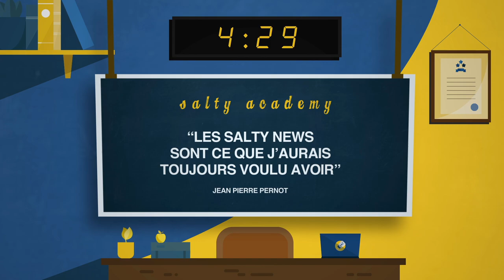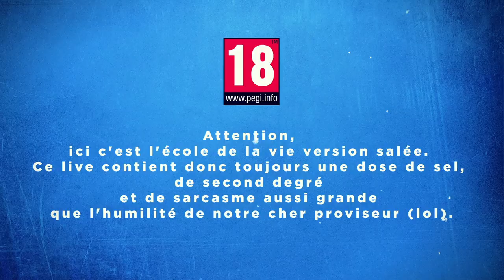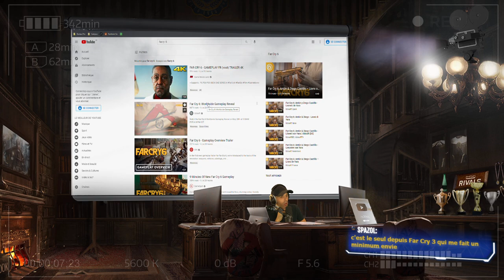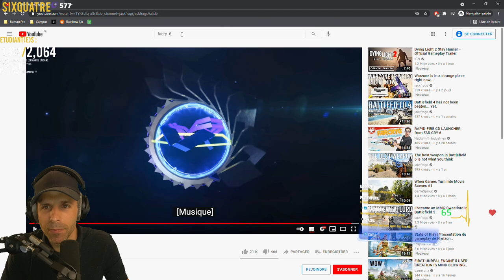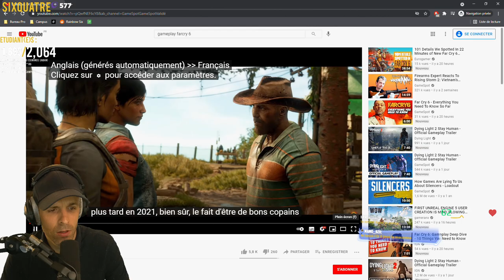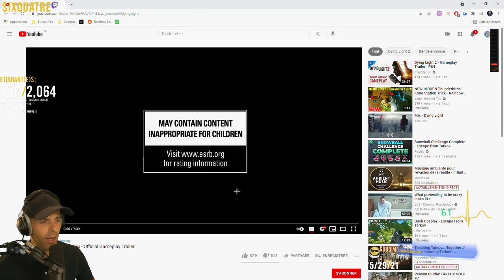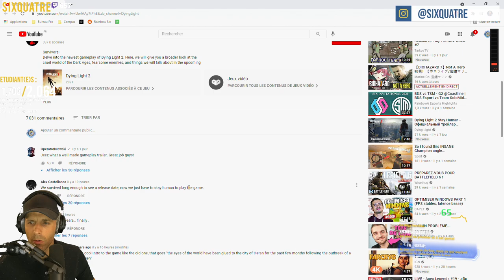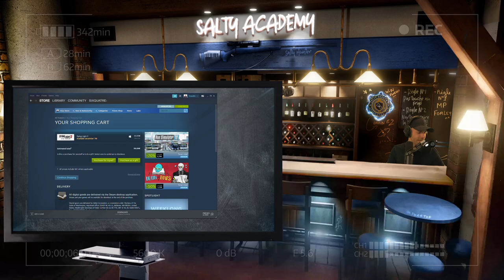VOD 🎓 REACT : FACRY 6 & DYING LIGHT 2 ! - Live du 29 May 2021